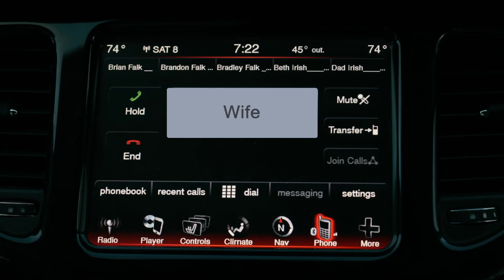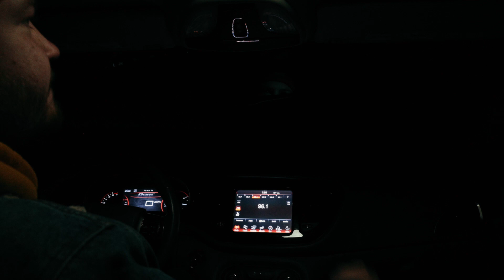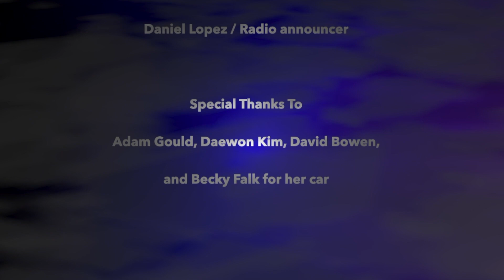CAUGHT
A cheating husband meets an untimely death.